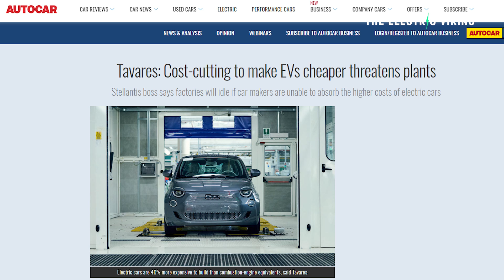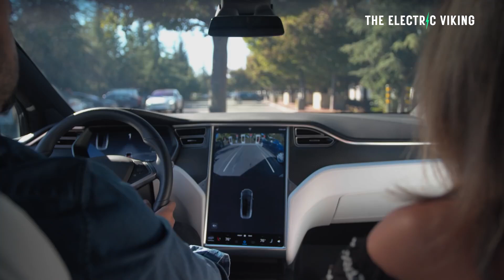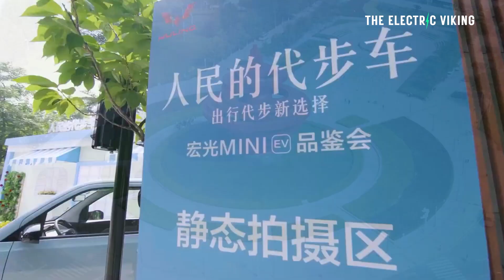Why are some EV's more than double the price of the gas model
Mazda's only EV died in 2022 - its been reborn in 2023 as a rotary powered hybrid